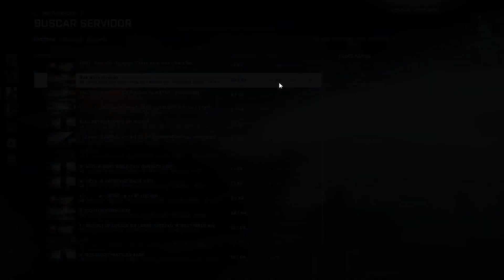Así es jugar BATTLEFIELD 4 en PC en 2022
✅ ¿Como es jugar BATTLEFIELD 4 en PC en 2022? Mira el Gameplay comentado sumado a mi Opinión General del juego , esta Buenisimo!!

🔥 SI ME QUIERES APOYAR Puedes Hacerlo en los siguientes Enlaces 🔥

❗ 0.55$ Gratis + 5% de Bonus de Deposito en KeyDrop